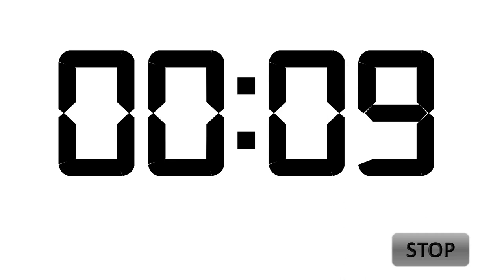2 Minutes Countdown Timer with Alarm - No Copyright - 2 Minutes TIMER - Royalty-free countdown